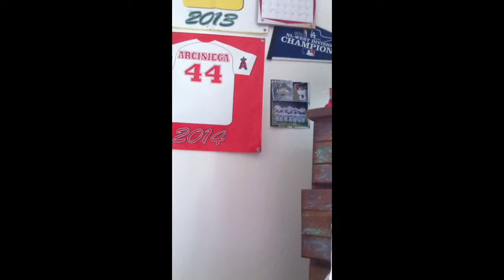Epic Battle: duck vs tiger and bunny